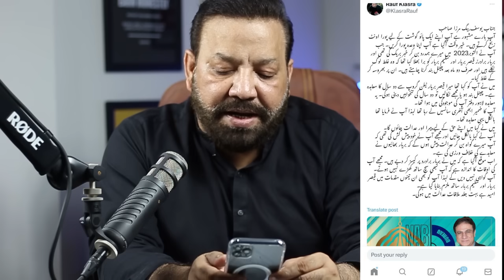Rauf Klasra Salary |Aitchison College & Ahad Cheema Case |Michael A Thomson|Tariq Mateen